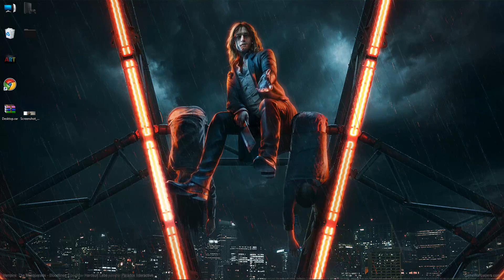wallpaper engine Vampire The Masquerade Bloodlines 2